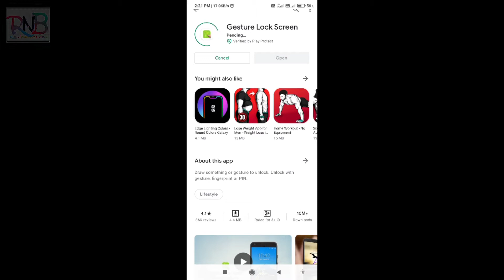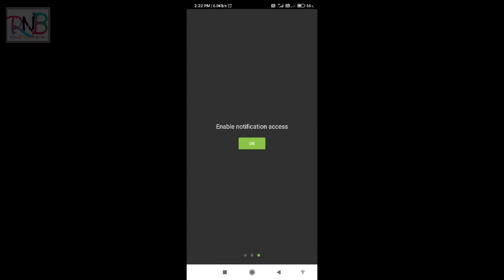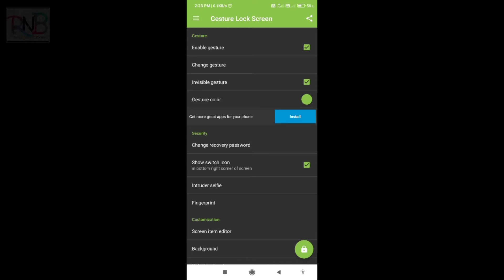Most Popular And Best Screen Lock For Smartphones In 2021🔥Hindi#realnaveenbro Gauture Lock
Most Popular And Trending Lock In 2021🔥Hindi#realnaveenbro
Most Popular And Trending Screen Lock For Smartphones In 2021🔥Hindi#realnaveenbro  Gauture Lock
Vlog video
Assam vlog video
Technical related videos,Tech video, tips and tricks, Tips and tricks for mobile devices and apps, unboxing videos
Why is my lock screen not showing?
How do I turn off the visible lock screen?
How do I release my lock screen?
How do I enable lock screen?
How do I open my lock screen at home?
How do I fix my lock screen?
What is your lock screen?
How do I lock screen?
How do I turn off lock screen in settings?